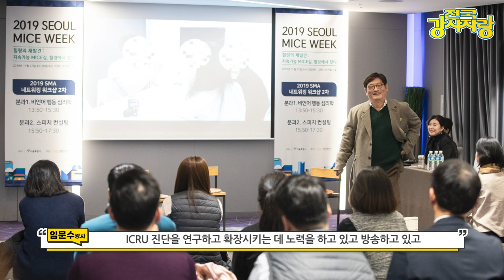전국 강사 자랑 : 비언어행동심리전문 강사 편 (1탄) / 구독자이벤트 / ICRU기질검사 / 식스센스 출연진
안녕하세요. 전국 강사 자랑 PD 손예진입니다:)
오늘의 게스트는 어떤 분일까요?
이번에 소개해드릴 강사님은 강의 뿐만 아니라
기질검사도구 ICRU 연구자이기도 해요!
전략브랜드 컨설팅, 갈등관리 교육, 비언어행동심리 전문가
그리고 드라마 자문, 방송출연 등 다양한 분야에서 활동을 하고 계시는 분이신데요!

최근에 굉장히 핫했던 MBTI 다들 기억하시죠?
MBTI가 인간의 성격을 유형으로 나눈 거라고 한다면!
이번에 소개해드릴 강사님이 직접 연구하신 ICRU 기질검사는
I Can Read yoU의 약자로 개인의 기질과 심리를 기반으로 한 통합형 진단도구입니다! ICRU 기질검사를 통해 자신을 이해하고 개인의 역량 강화 및 조직 내 커뮤니케이션 스킬을 향상시키는 데 도움을 준다고 해요.

ICRU는 크게 4가지 분류 17개 유형으로 나뉘는데요!
크게는 Actioner(행동가), Revolutioner(혁명가), Emotioner(상담가),
Detector(분석가)까지! 있다고합니다.

이번 전국강사자랑 영상을 보시고 나의 ICRU기질이 무엇인지
검사를 받고 싶은 구독자분들은 아래 댓글로 이번 영상을 본 소감, 기질검사를 왜 받고 싶은지 등 남겨주시면 10분을 추첨해 기질검사지를 보내드립니다!

그럼 이번 1탄영상과 2탄영상 끝까지 함께 봐주세요 :)